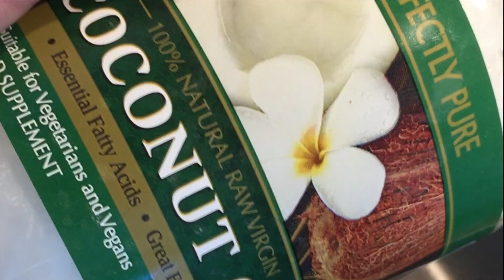High Protein Beef Meatloaf (Ready In Less Than 30 Minutes) - 100 Day Ironman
One Man, One Mission - Can I swim 2.4 miles, ride 112 miles and run a 25.2 mile marathon with just 100 days training? I have no idea!